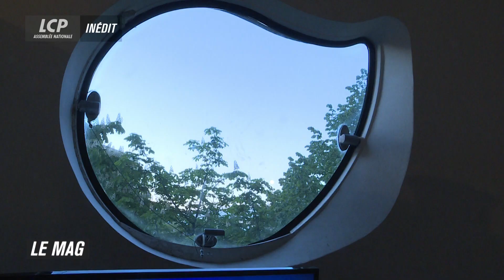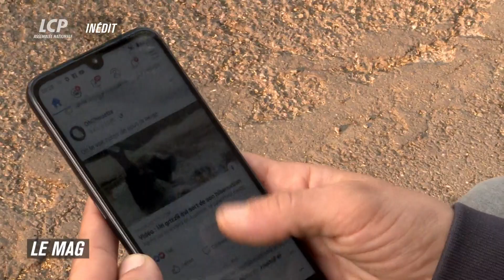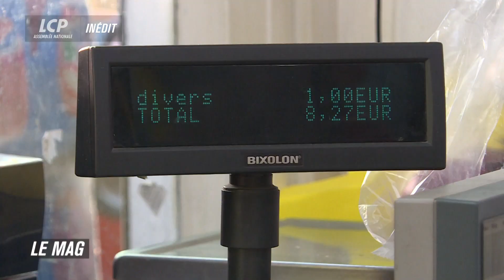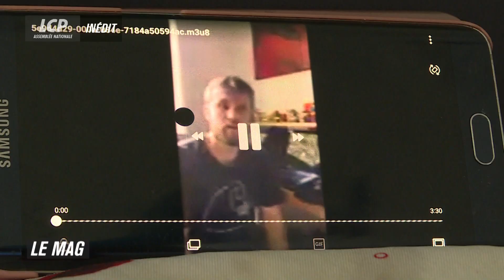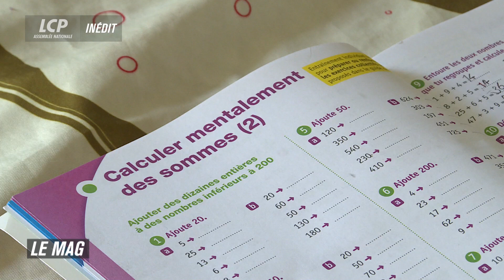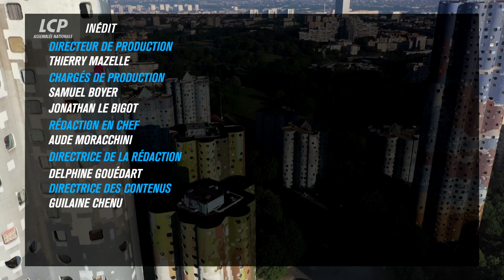« Ma cité confinée » à Nanterre Pablo Picasso .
Ahmed Tazir, journaliste à LCP-AN, habite dans la cité Pablo Picasso, à Nanterre ; un quartier reconnaissable de loin à ses tours "nuages", construites dans les années 70 aux portes de Paris.
Comment cette cité, dont le taux de pauvreté est l'un des plus élevés de France, vit-elle le confinement ? Devant la caméra d'Ahmed Tazir , se croisent des familles monoparentales, un épicier, des associatifs et un sans-papier. Ils racontent l'école difficile à la maison, la nourriture trop chère... Ici plus qu'ailleurs, le confinement est une épreuve, même si la solidarité cimente l'esprit de quartier.